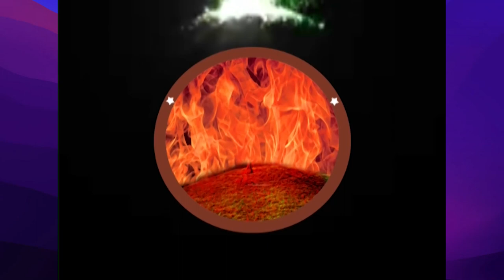Faith Temple 02 02 23 అంశం: జీవము గల దేవుడు (పార్ట్-2)